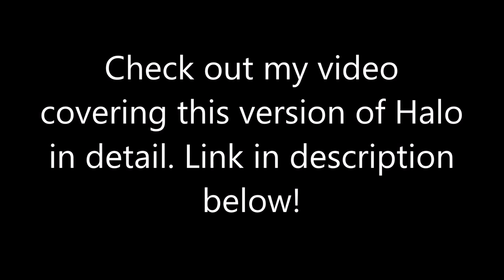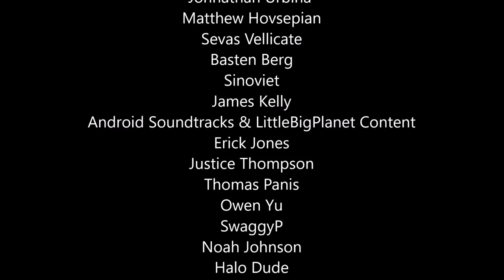The Most Broken Halo Game Ever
A lot of Halo games have launched broken over the years like MCC and Halo Infinite but they all have gotten fixes over time. But one Halo game got worse over time and is now the most broken! Here's all the cutscenes from that game!